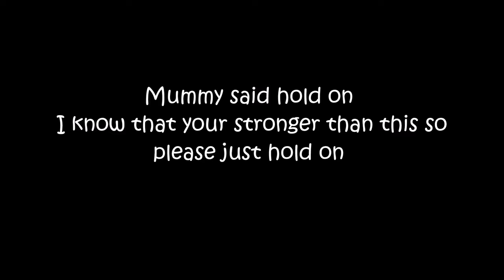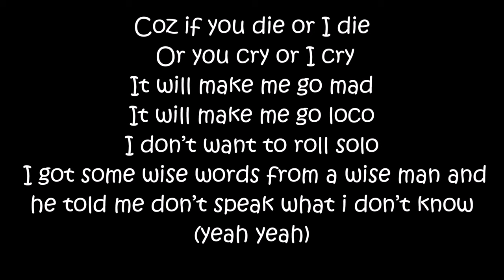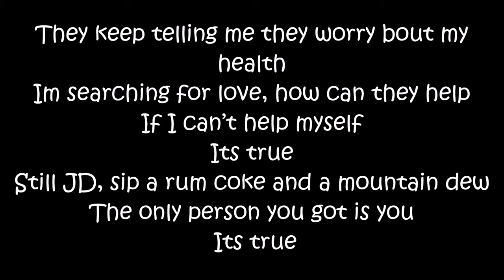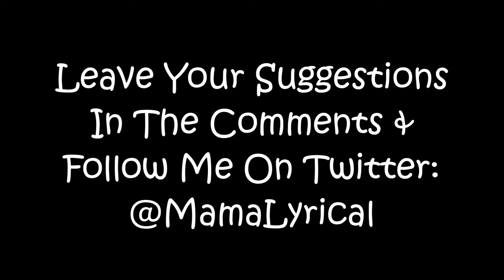Geko - Hold On | Lyrics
Mama Lyrical Presents ...